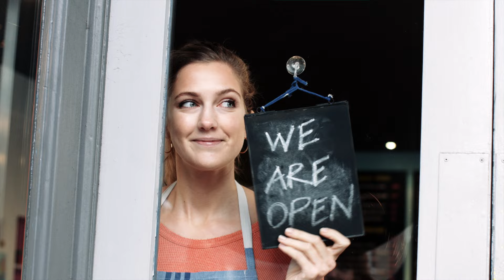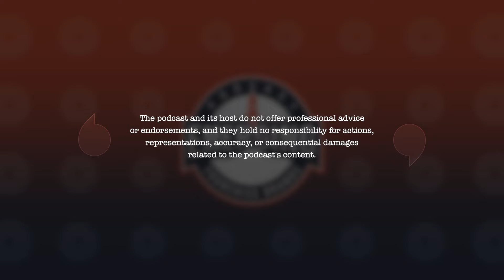Woofie's: Franchising Pet Care with Amy Addington | S2E71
In this episode of Emerging Franchise Brands, we sit down with Amy Addington, co-founder and president of Woofie's. Discover how Woofie's has grown into a leading pet care franchise offering pet sitting, dog walking, and mobile grooming services. Amy shares insights into their journey, the challenges they've overcome, and what sets Woofie's apart in the pet care industry. Tune in to learn about their unique franchise model, training, and support systems designed for success.

Episode Shot and Edited at BlueBox Studios Tampa